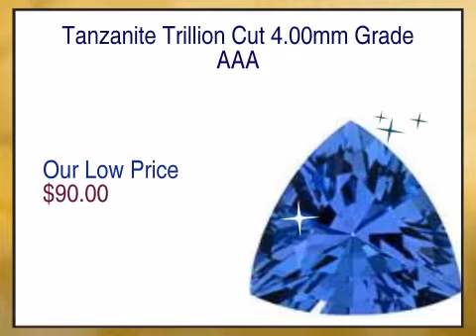Tanzanite Trillion Cut 4.00mm Grade AAA - africagems.com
This Tanzanite Trillion Cut 4.00mm Grade AAA is brought you - The Trusted Gemstone Experts Since 1984.